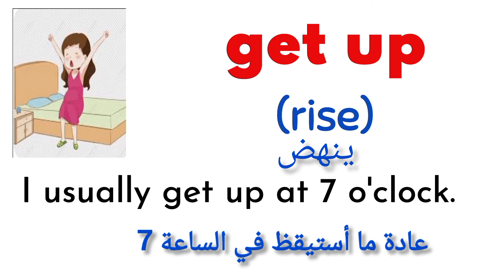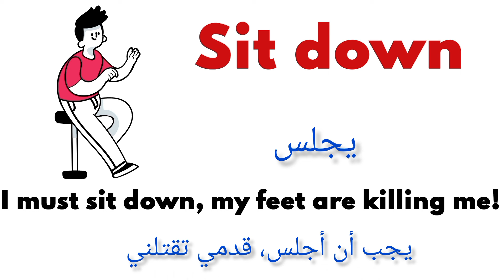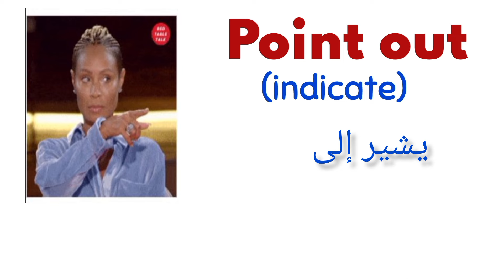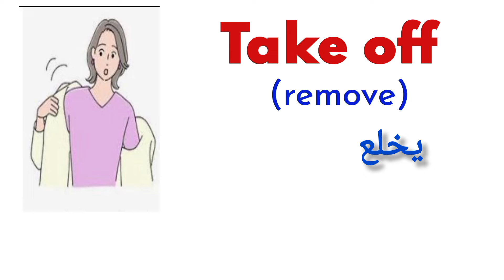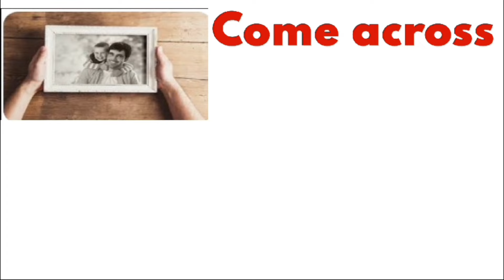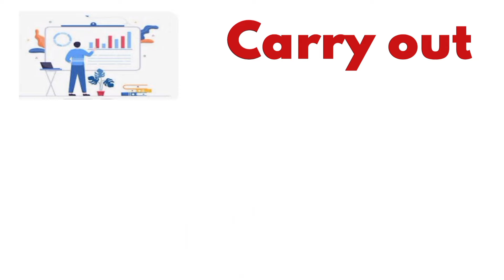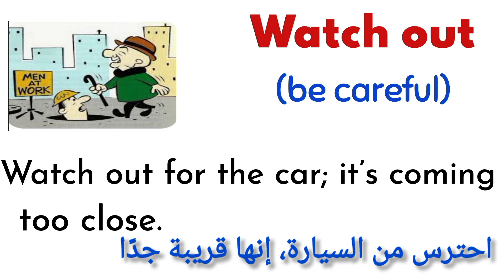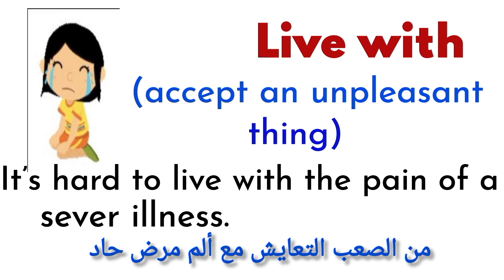الأفعال المركبة ومرادفاتها في اللغة الإنجليزية | phrasal verbs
تعرف على أهم الأفعال المركبة في اللغة الإنجليزية
Phrasal verbs